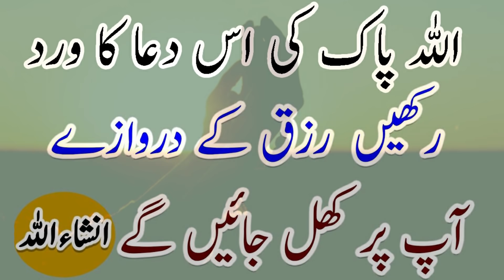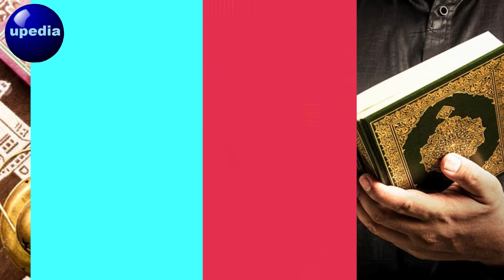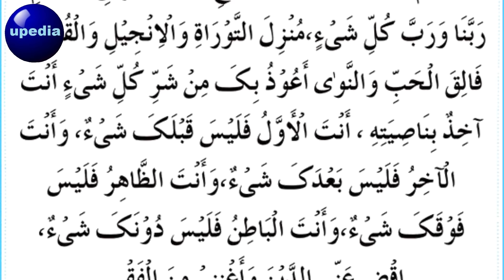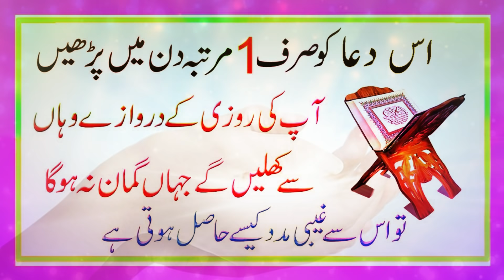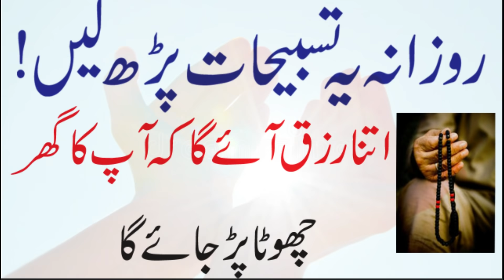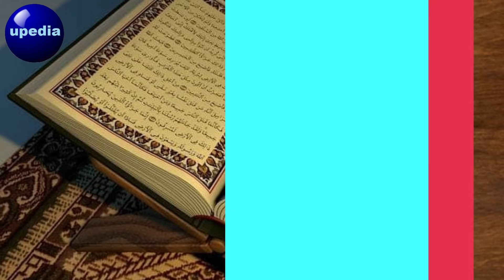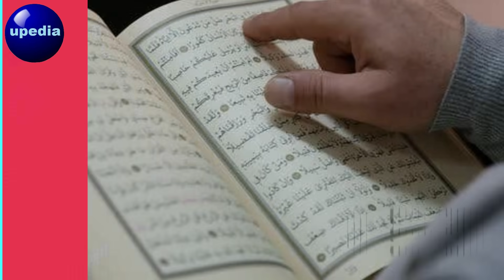27 Safar | Best Zikr | Dolat Mand Honey Ka Wazifa | Dua Rizq | Wazifa For Wealth Money & Prosperity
27 Safar | Best Zikr | Dolat Mand Honey Ka Wazifa | Dua Rizq | Wazifa For Wealth Money & Prosperity

Friends! Aj ki is video me beshumar dolat hasil karney ka zikr kiya gaya hai, is dua ya wazifa ko karney se Insha'Allah boht faida hoga. is video ko akhir tak lazmi dekhen aik bhi point miss na karen.